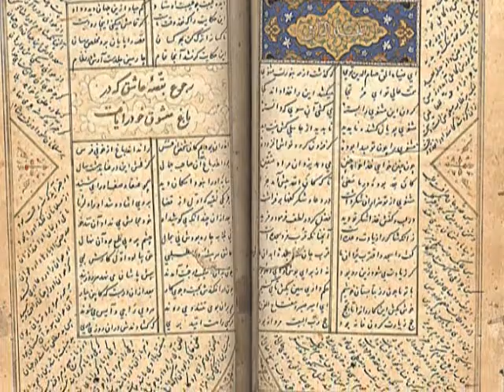وصیت نامه: شعر بیژن نجدی با صدای علی محمدی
نيمي از سنگها ، صخره ها ، کوهستان را گذاشته ام
با دره هايش ، پياله هاي شير
به خاطر پسرم
نيم دگر کوهستان ، وقف باران است .
دريائي آبي و آرام را با فانوس روشن دريائي
مي بخشم به همسرم .
شب ها ي دريا را
بي آرام ، بي آبي
با دلشوره هاي فانوس دريائي
به دوستان دوران سربازي که حالا پير شده اند .
رودخانه که مي گذرد زير پل
مال تو
دختر پوست کشيده من بر استخوان بلور
که آب ، پيراهنت شود تمام تابستان .
هر مزرعه و درخت
کشتزار و علف را
به کوير بدهيد ، ششدانگ
به دانه هاي شن ، زير آفتاب .
از صداي سه تار من
سبز سبز پاره هاي موسيقي
که ريخته ام در شيشه هاي گلاب و گذاشته ام
روي رف
يک سهم به مثنوي مولانا
دو سهم به " ني " بدهيد .
و مي بخشم به پرندگان
رنگها ، کاشي ها ، گنبدها
به يوزپلنگاني که با من دويده اند
غار و قنديل هاي آهک و تنهائي
و بوي باغچه را
به فصل هايي که مي آيند
بعد از من

 بیژن نجدی